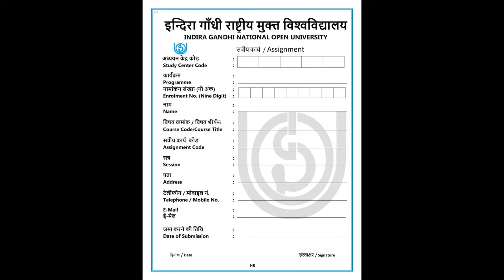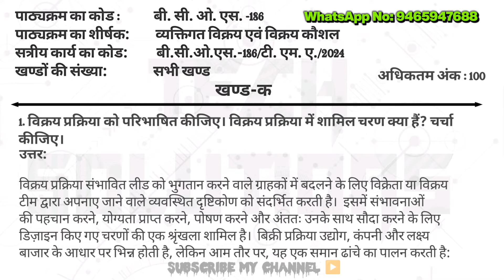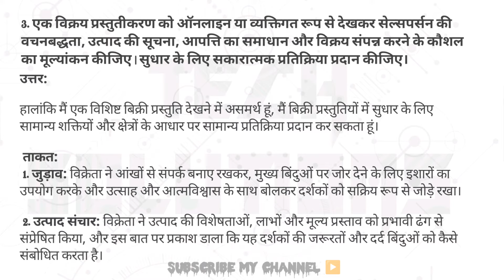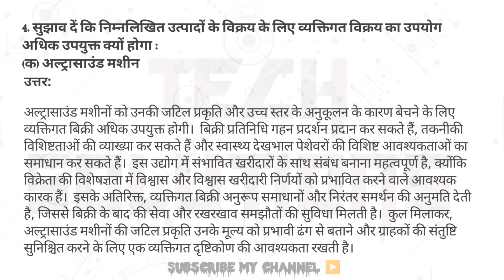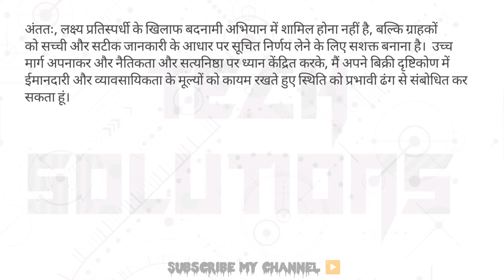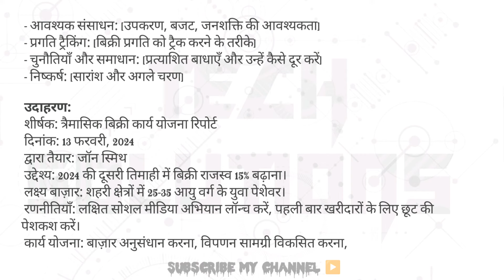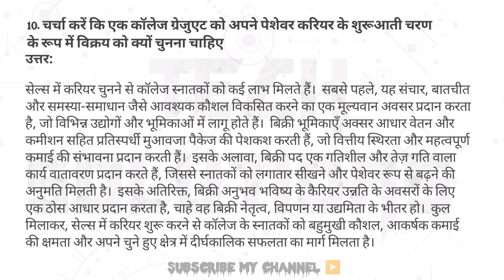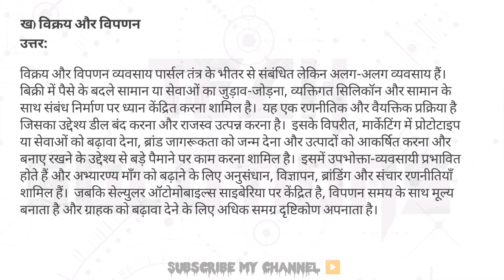BCOS 186 SOLVED ASSIGNMENT 2023-24 IN HINDI | BCOS 186 SOLVED ASSIGNMENT 2024 | BCOS186 IGNOU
LAST DATE OF SUBMISSION :
FOR THE STUDENTS ENROLLED IN JUNE 2023 = 30st April 2024

Keep Supporting 🙏
Keep Loving ❤️
Keep sharing🙂